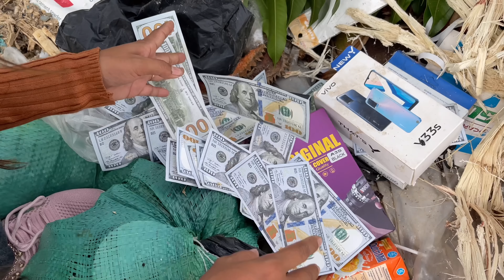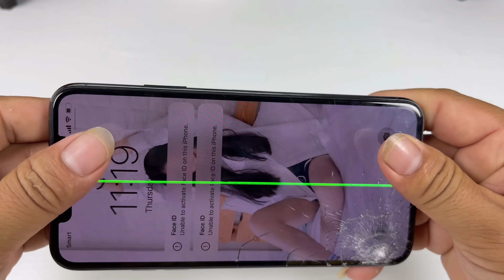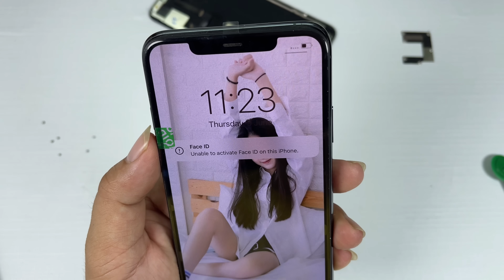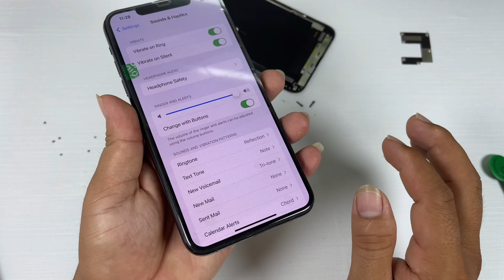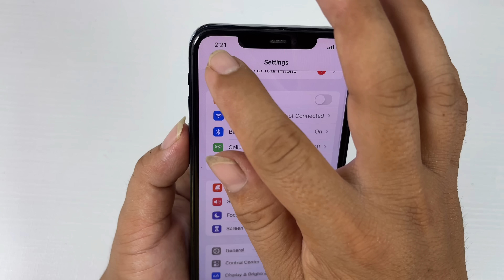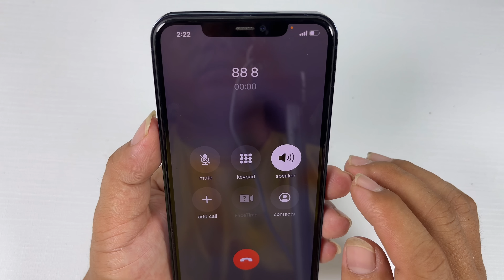Amazing !!Found a lots iphone 11-12pro-13pro in the box,Restore iPhone 11pro Max to iphone 13pro max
Top 10 Restoration phone videos :
02-DIY~How to turn iPhone XS Max Cracked into iPhone 12 pro max,restore abandoned phone found in Box
Edchay phone
restore
restoration
restoration phones
rebuild broken phone
restore Iphone
repair
Rebuild broken phone
Screen replacement
screen replacement price
restore samsung
restore nokia
restore Oppo
phone all
how to broken Screen
broken Screen
restoration iphone
old phone
samsung old
iphone old
oppo old
nokia old
old broken phone
restoration old
restoration nokia old
restoration old
repair samsung
repair nokia
repair iphong
repair lg
repair old
restoration vivo
destroyed
phone
mobile restoration
tool restoration
disassembly
samsung disassembly
nokia disassembly
oppo disassembly
vivo disassembly
huawei disassembly
oppo new
samsung new
iphone new
vivo new
phone new
restore phone new
vivo restore
oppo restore
how to
rebuild
repair
broken phone
restore phone
phone restoration
broken
destroy phone
iphone
apple
iphone restoration
destroy iphone
rebuilding
cell phone
mobile phone
smartphone
destroyed phone
broken screen
restoration mobile
restored
restoring
tool restoration
restoration destroyed phone
restoration samsung
mobile restoration
restore smartphone
old broken phone
abandoned phone
restoration videos
rebuild broken phone
awesome restoration
restorations
perfect restoration
iphone restoration
mobile restoration
broken phone
restoration old phone
destroyed phone
destroyed phone restoration
restoration phones
repairing
restored
jaiphone